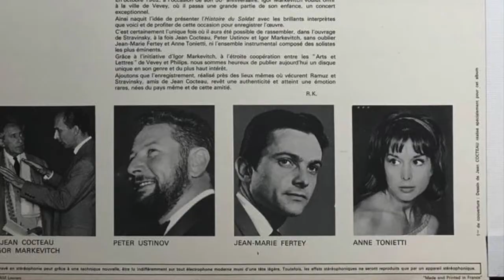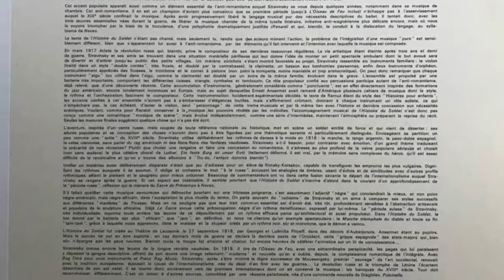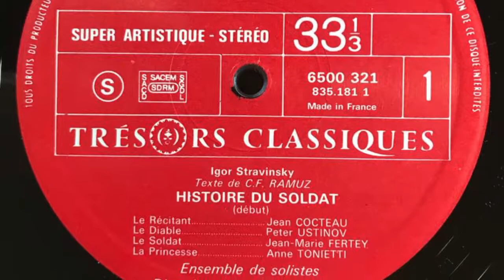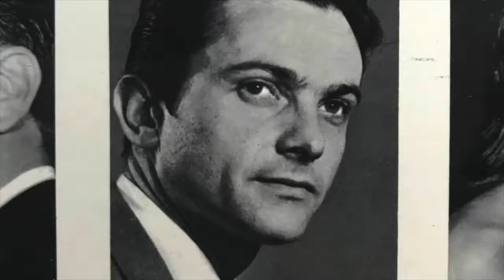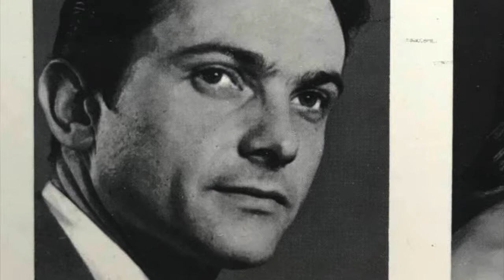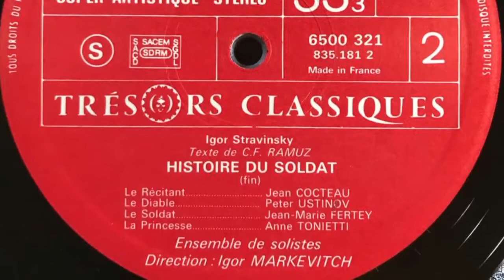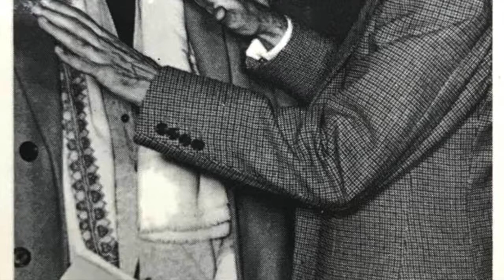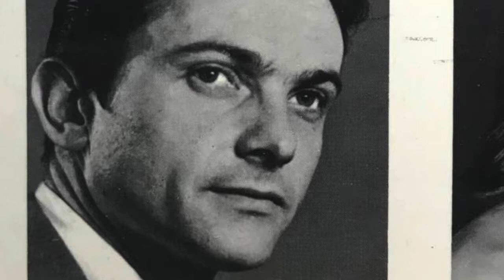STRAVINSKY HISTOIRE DU SOLDAT IGOR MARKEVITCH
STRAVINSKY
texte Je
RAMUZ

HISTOIRE
DU
SOLDAT

le récitant
JEAN COCTEAU
le diable
PETER USTINOV
le soldat
JEAN-MARIE FERTEY
la princesse
ANNE TONIETTI

ensemble de solistes
direction
IGOR MARKEVITCH

HISTOIRE DU SOLDAT
Musique
d'lgor STRAVINSKY

Texte de
C. F. RAMUZ

Marchedu Soldat - Le violon du Soldat- Musique champêtre · Marche royale
Petit Concert - Tango - Valse - Ragtime _ Danse du Diable _ Petit choral
Couplets du Diable - Grand choral - Marche triomphale du Diable

Le Récitant Jean COCTEAU
Le Diable .Peter USTINOV
Le Soldat Jean-Marie FERTEY
La Princesse .Anne TONIETTI

Ensemble de Solistes
Violon .Manoug PARIKIAN
Clarinette .Ulysse DELÉCLUSE
Basson .Henri HELAERTS
Cornet à pistons .  Maurie. ANDRÉ
Trombone. ... ..Roland SCHNORKH
Contrebasse .Joaçhim GUT
Percussion .Charles PESCHIER

direction:
Igor MARKEVITCH

Enregistrement effectué au Théâtre de Vevey (Suisse) en octobre 1962
(17* Festival International de Musique de Montreux-Vevey)